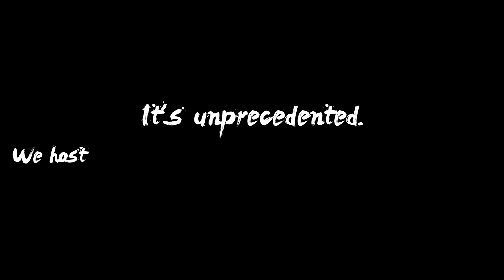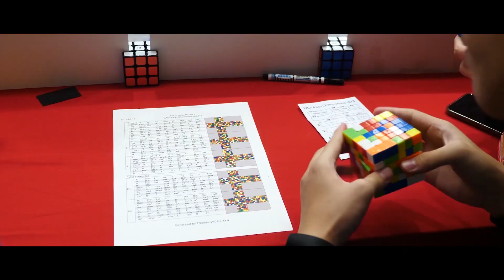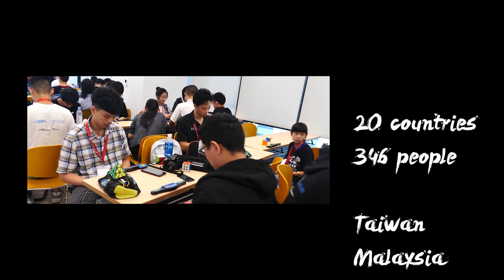WCA Asian Championship 2018 - Documentary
It's unprecedented.
We hosted such a grand competition in our hometown.
WCA Asian Championship 2018
date: 2018/08/17~08/19
location: Banqiao, Taiwan
Thanks for your participation.

今年暑假 台灣很榮幸能主辦由世界魔術方塊協會認可的
"2018亞洲魔術方塊錦標賽"
有來自20個國家 346位選手共襄盛舉在台競技
是台灣方塊界史上最大規模之賽事
如果對魔術方塊有興趣 或想體驗比賽會場當下緊張刺激的感覺
讓我們來一起回味這場大型盛會
台灣能爭取到這次的主辦權真的相當不容易
希望這部影片能為所有人留下美好的回憶事後留念
讓世界看見台灣